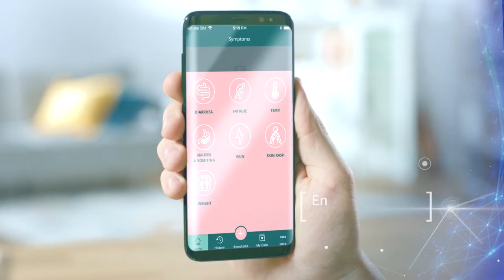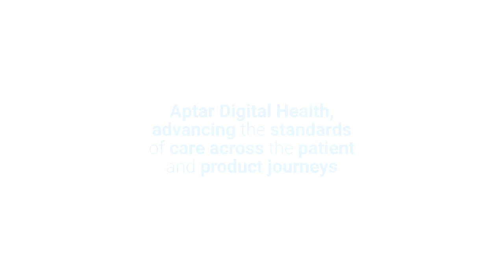Aptar Digital Health: Advancing the Standards of Care across the Patient and Product Journeys